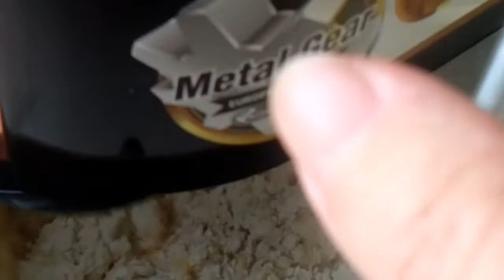Roti bunga coklat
Bahan, resep dan cara membuat dapat ditonton di video.